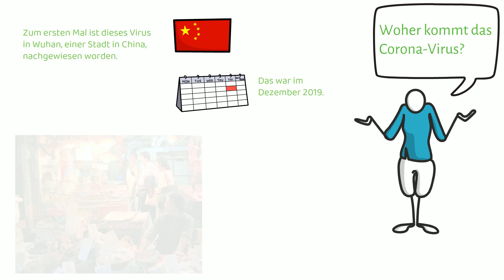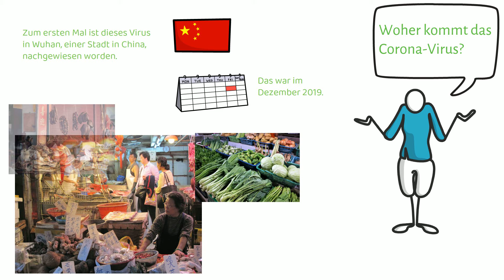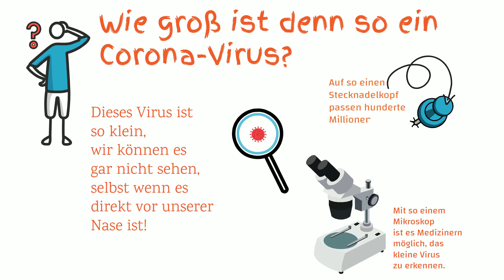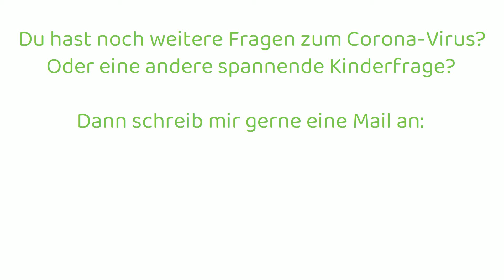Corona - Ein kleines Virus verändert die Welt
Herzlich Willkommen zu einer neuen, besonderen Folge meines Podcast „Wieso?Woher?Warum?“.

Heute geht es um etwas, dass winzig winzig klein ist und trotzdem seit vielen Monaten unser Leben beeinflusst – und bestimmt auch deins. Worum es geht? Das Corona-Virus. Und, auch wenn ich keine Ärztin bin und mich nicht so gut mit Medizin auskenne, hoffe ich, ich kann dir einige Fragen rund um das kleine Virus beantworten.
Du erfährst heute, wie groß so ein Corona-Virus eigentlich ist, woher das Virus auf einmal kam - und was das Virus mit einer Krone zutun hat.

Du hast noch eine Frage zum Corona-Virus , oder zu einem anderen Thema, dass dich brennend interessiert? Ich freue mich!

Viel Spaß
bleib neugierig!

Deine Christina

Da ich, wie im Video erwähnt, keine Ärztin bin und auch sonst recht wenig mit Medizin zutun habe, habe ich meine Informationen von verschiedenen kindgerechten Webseiten gesammelt und zusammen getragen. Hier sind sie nochmal zum Nachlesen für Dich: